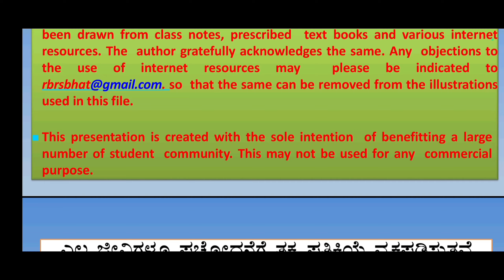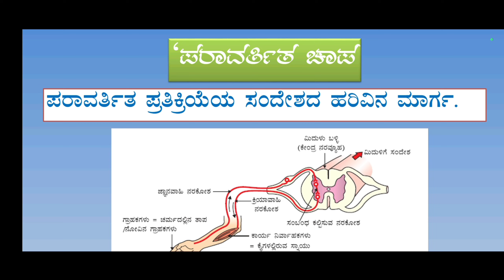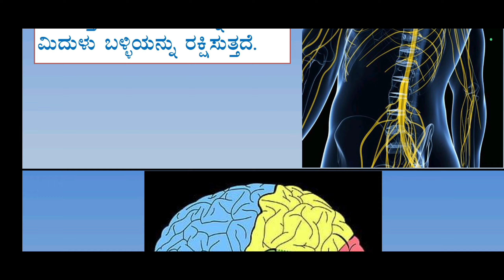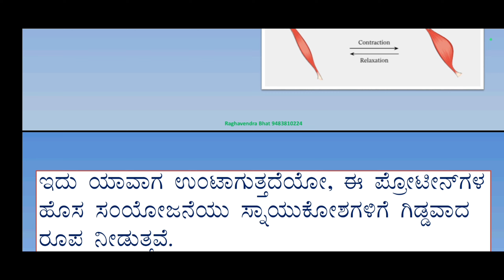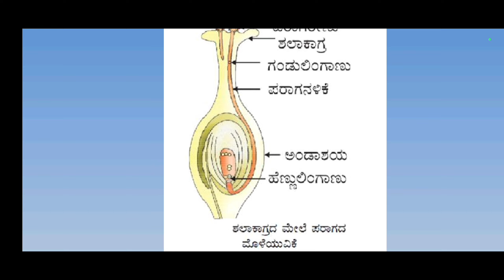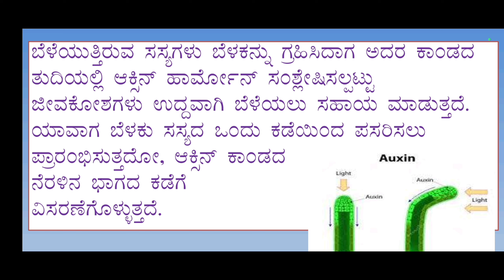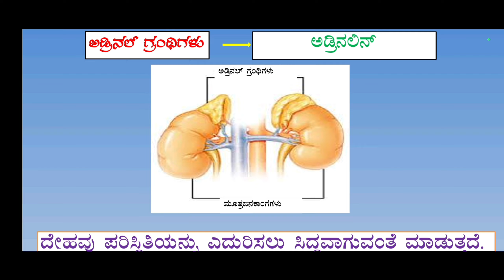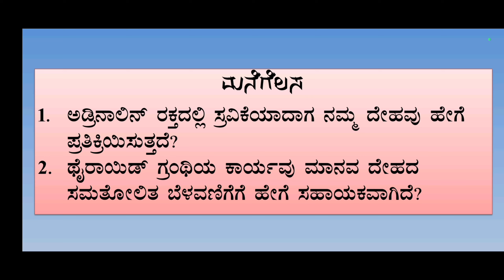10ನೆ ತರಗತಿ ವಿಜ್ಞಾನ ಅಧ್ಯಾಯ 6 || ನಿಯಂತ್ರಣ ಮತ್ತು ಸಹಭಾಗಿತ್ವ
here we can see the explanation of the chapter niyantrana mattu sahabhagitva of class 10 science in Kannada medium